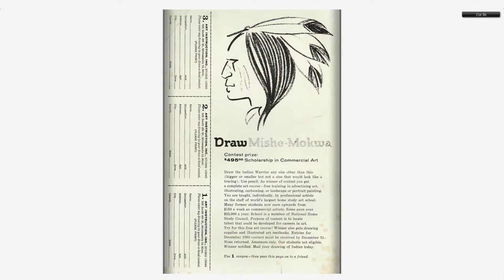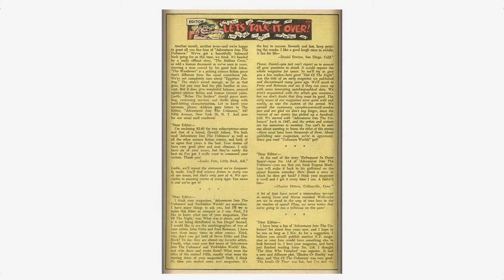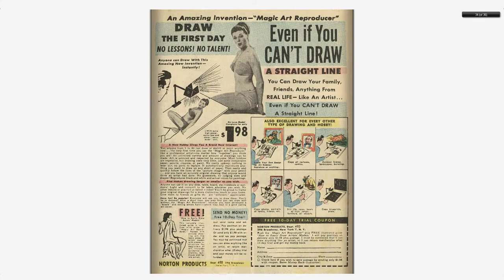Adventures into the Unknown #121 American Comics Group